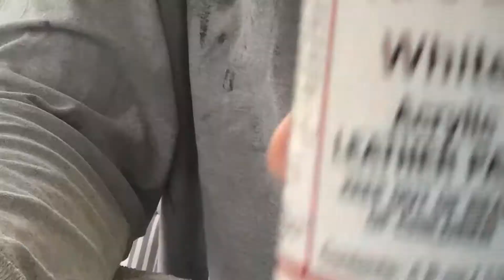Authentic Vans | Sonic and Shadow Custom Vans | By: Noel3000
Sorry for the wait I just have not had time to post because of school and work, but thank yall for the support.
to join the 3000 family